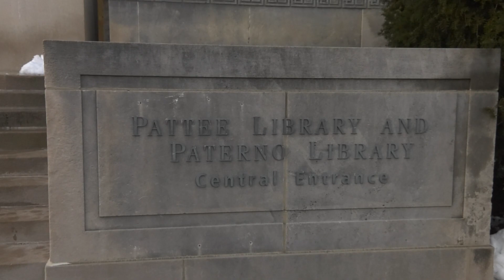ESPN to Release “The Paterno Legacy” Documentary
On Monday, ESPN will release "The Paterno Legacy," an hour long documentary highlighting the career of Penn State's legendary football coach. Many Penn Staters are skeptical at how ESPN will portray Paterno. Zach Gershman spoke to the creators of the documentary.